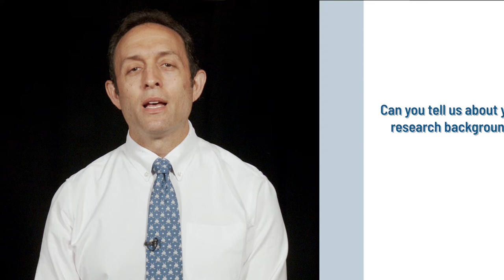Dr. Peter Cole Discusses his Research on Pediatric Hematology Oncology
Rutgers Cancer Institute of New Jersey is on the forefront of cancer research and innovation, seeking new pathways to understand properties of cancer that advance treatments closer to a cure. Rutgers Cancer Institute, in collaboration with RWJBarnabas Health is committed to meeting the cancer-related needs of communities across the state of New Jersey. Through bidirectional community outreach and engagement (COE), we lead, conduct and support efforts to reduce the cancer burden in the Garden State.

Learn more about our cancer research and outreach at hyperlinks below.
CONNECT WITH CANCER HEALTH EQUITY CENTER OF EXCELLENCE